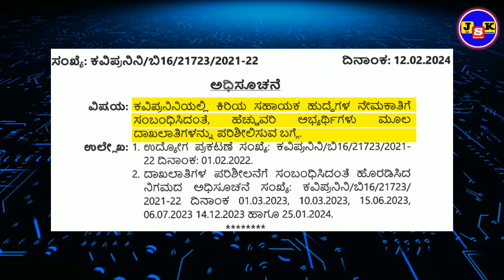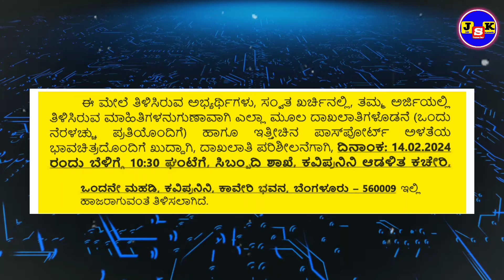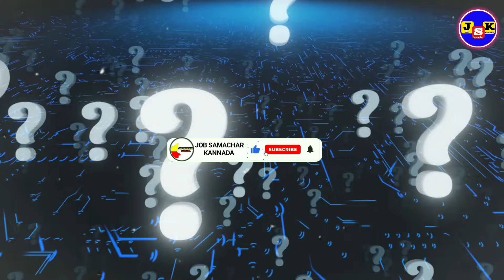KPTCL JUNIOR ASSISTANT | KPTCL JA | KPTCL JE | KPTCL LATEST UPDATE | KPTCL REQRUITMENT 2022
Job Samachar Kannada
Kptcl reqruitment 2022
Kptcl assistant Engineer
Kptcl junior engineer
Kptcl junior Assistant
Kpsc latest jobs
Kptcl latest update
Kpcl latest jobs
Kea latest jobs
Ksrtc latest jobs
Kkrtc latest jobs
Bmtc latest jobs
Bwssb latest jobs
Rrb latest jobs
Rrb alp jobs
Rrb group d jobs
Rrb je jobs